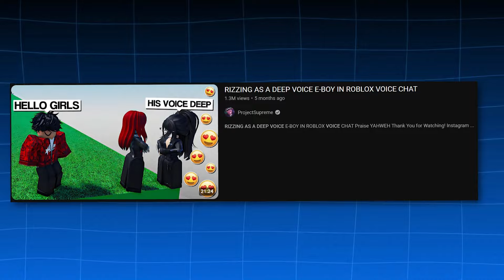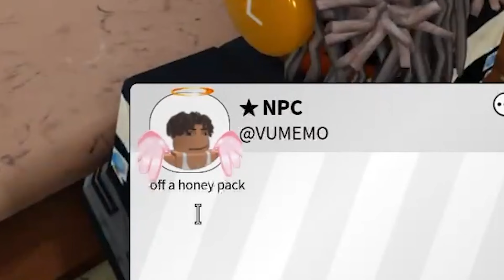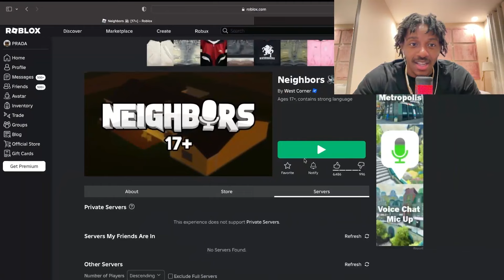RIZZING GIRLS AS A DEEP VOICE E-BOY IN ROBLOX VOICE CHAT